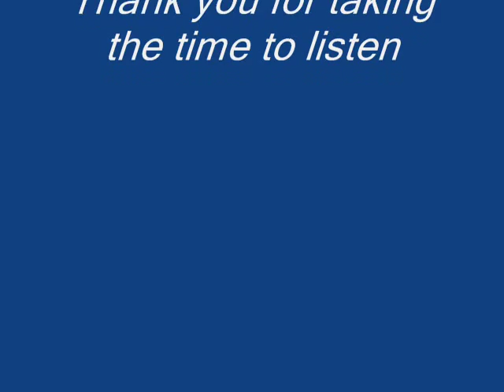Pete Korving - Arapaho - by Fender Fiesta Studios.wmv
Pete Korving - Arapaho - This is a collaboration between Fender Fiesta Studios, Sweden and the Netherlands Seaside Studio.